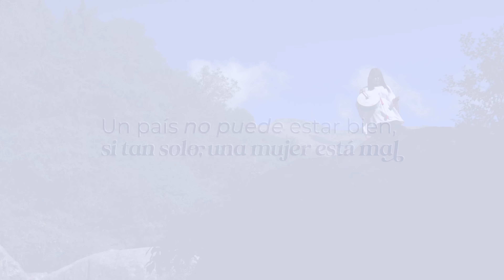Voi Zzec Elisa Canedo Dirección de Fotografía Alexandra Lrosse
PRODUCCIÓN EJECUTIVA
Ricardo Marroquin

DIRECCIÓN
Denisse Arancibia Flores

PRODUCCIÓN
Yara Gutiérrez Valdez

Alexandra LRosse

EDICIÓN
Diana Callejas De La Jaille

Bernarda Villagómez

SONIDO DIRECTO
Bernarda Villagómez

Abraham Tarqui Vallejo

Zdenka Orsag